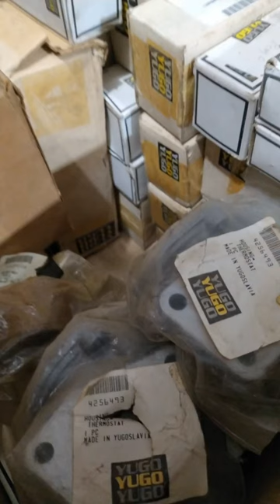so called "worst car ever" coming back to life